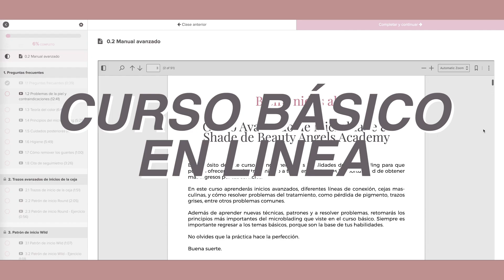¿Quieres saber si el Microblading es para ti? 🤔 | Curso de Prueba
Obtén la seguridad para emprender una carrera en Beauty Angels con nuestro Curso de Prueba.🤩 El cual incluye:

- Nivel 1 y nivel 2 de nuestro curso básico en linea, junto con hojas de trabajo imprimibles
- 1 Golden Ratio Compass
- 1 mes de deporte continuo con uno de nuestros Masters
- Acceso a “La guía perfecta para empezar una carrera en Microblading”
- La opción de cambiar al Curso Básico dentro de los primeros 3 meses y ¡Te incluiremos la inversión que realizaste!

Vence el miedo y comienza una nueva vida✨

¿Quieres más información? ¡Escríbenos, para nosotros es un gusto ayudarte a cumplir tus sueños!